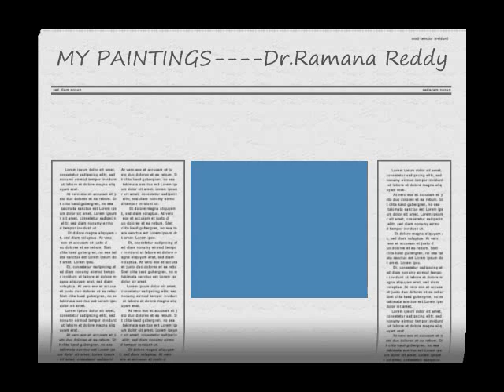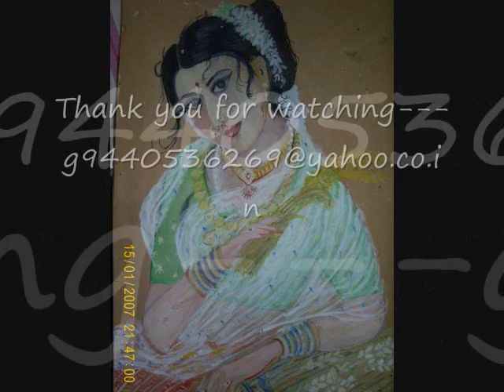PAINTINGS --VINAY N LALIT-3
IAM NOT A PROFESSIONAL